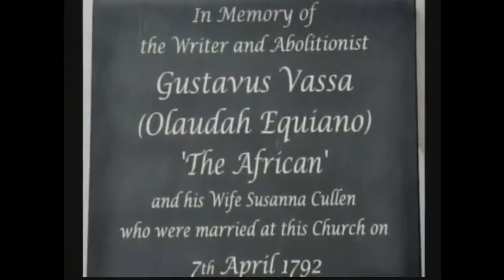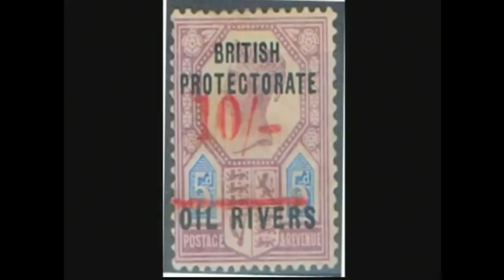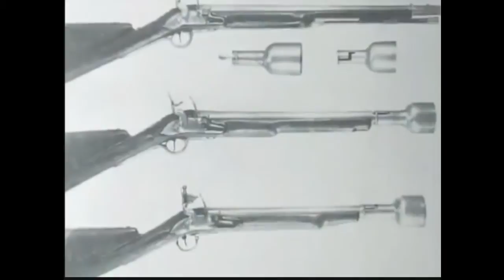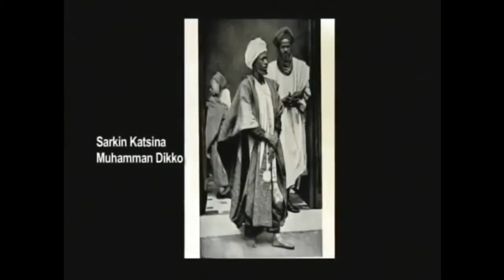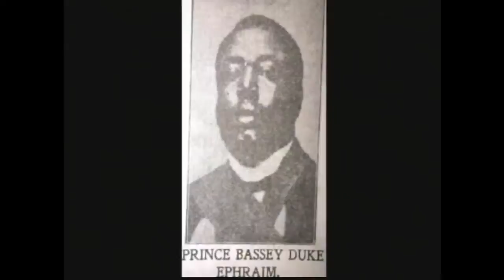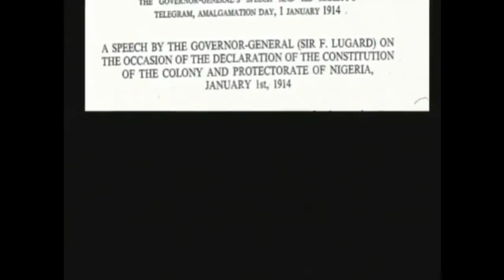Nigeria: Journey To Amalgamation